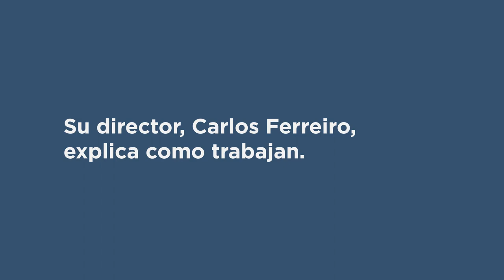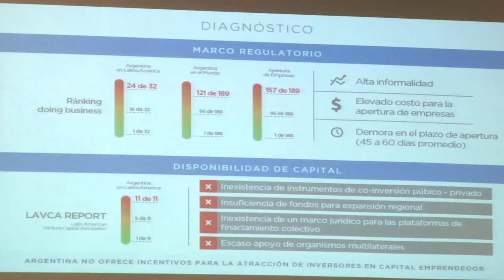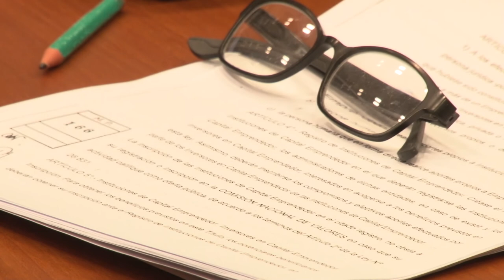Comisiones: I. ¿Qué son las Comisiones Legislativas?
Carlos Ferreiro, Director de Comisiones Legislativas nos explica en que consiste las Comisiones de la Cámara de Diputados.

¿Querés conocer los tratamientos en comisiones?